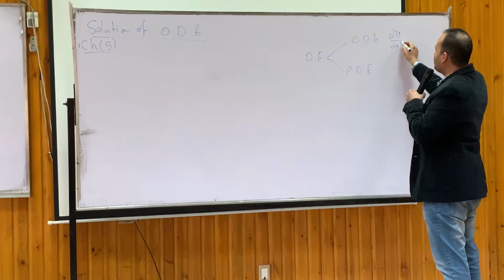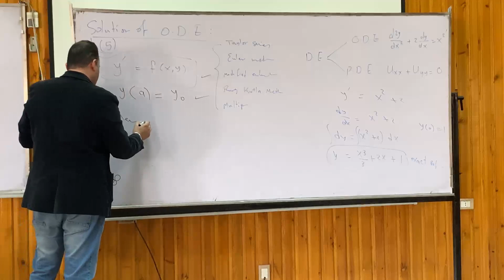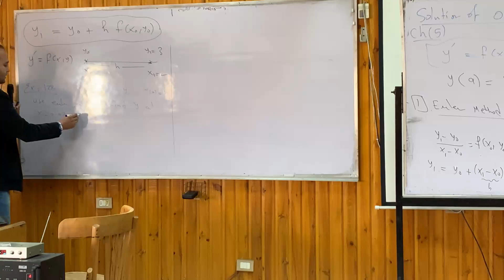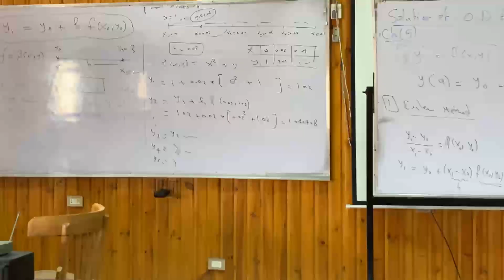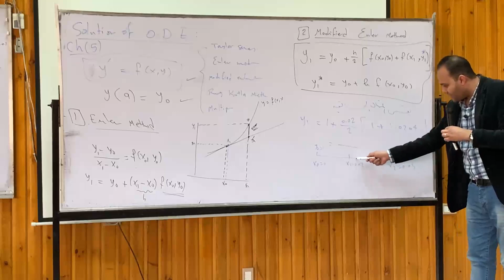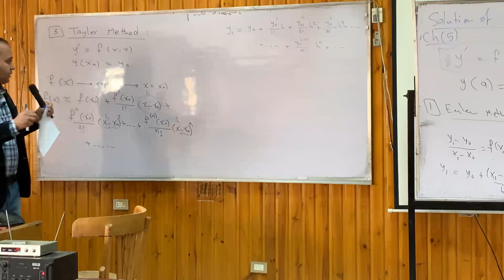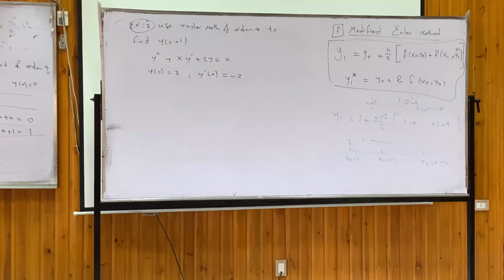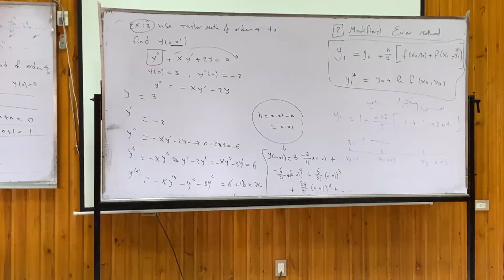“Numerical” (Lec 8 - Solution of Ordinary Differential Equation) Dr.Attalah